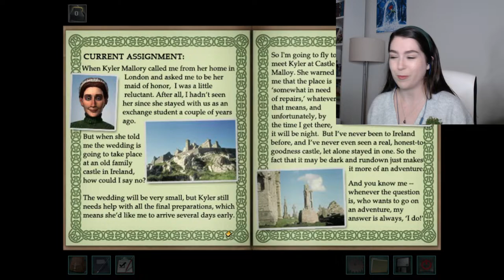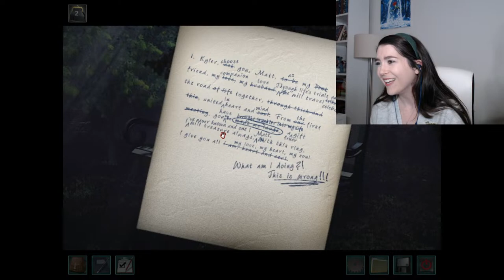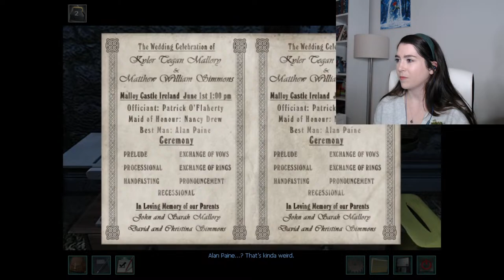(Part 1) St Patrick's Weekend Stream! Nancy Drew and The Haunting of Castle Malloy🍀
Join me for a St Patrick's Weekend Live Stream and chats! This Nancy Drew game is set in Ireland and it will be so much fun to play it!